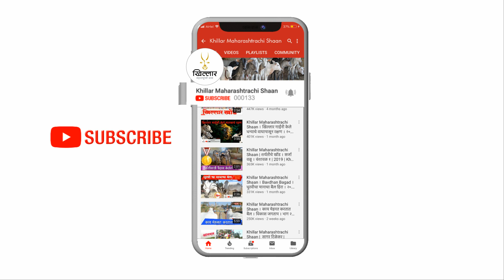Khillar Maharashtrachi Shaan । जगात भारी खिल्लारी । Khillar । २०१९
*जातिवंत खिल्लार पंढरी !*

*खिल्लार महाराष्ट्राची शान* चॅनल वर आज आपण पाहणार आहोत *दादा शेळके, माण* यांच्या दावणीतील जातिवंत खिल्लार !
आजच्या मुलाखतीत आपण पाहणार आहोत, हि सर्व खिल्लार बैल त्यांनी कोठून घेतली व काय-काय त्याचे गुण पाहून घेतले जातात. यातील काही खोंड हे त्याच्या घरच्या गाईचे देखील आहेत.
जाणून घ्या ही सर्व माहिती दादा शेळके यांच्याकडूनच !